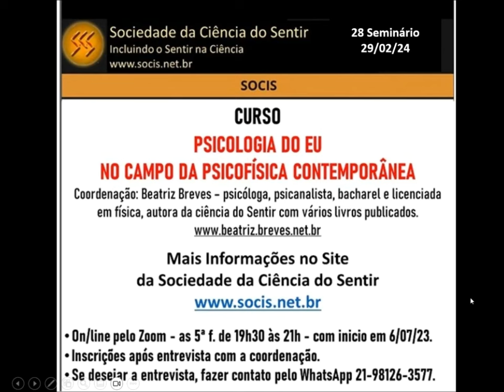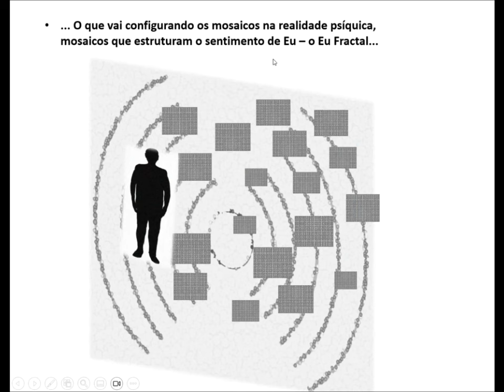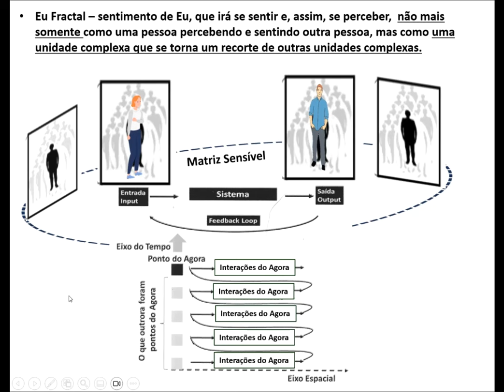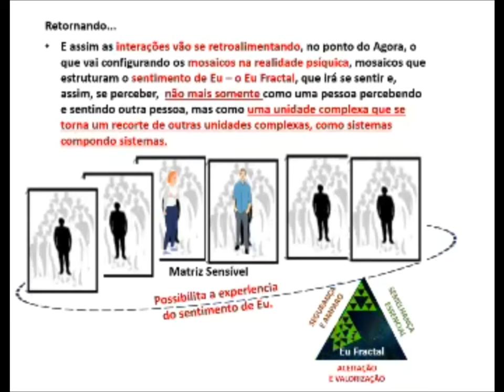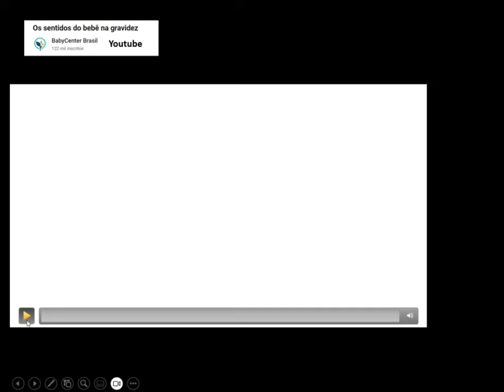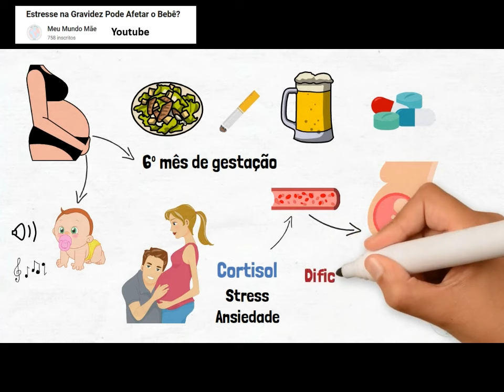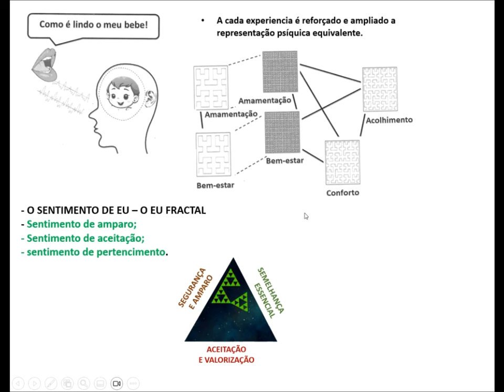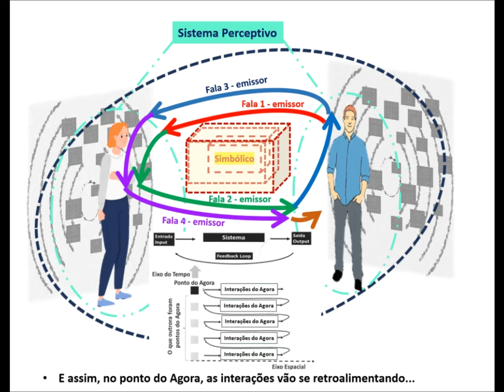INTERAÇÕES, VÍNCULOS E SENTIMENTO DE EU - BEATRIZ BREVES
28º seminário - A Matriz Sensível e o Pensamento Complexo.
Coordenação Beatriz Breves
Curso Psicologia do Eu no campo da Psicofísica Contemporânea
Sociedade da Ciência do Sentir